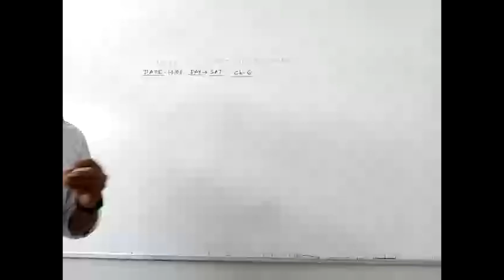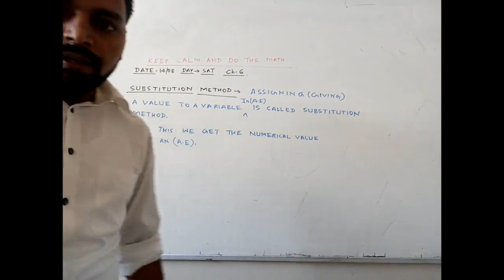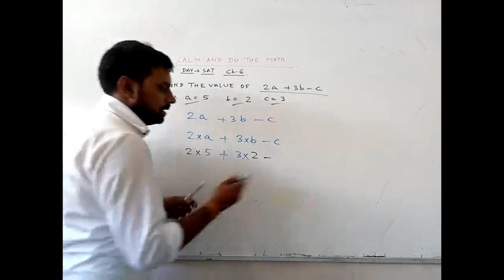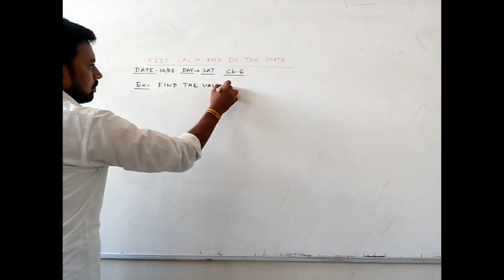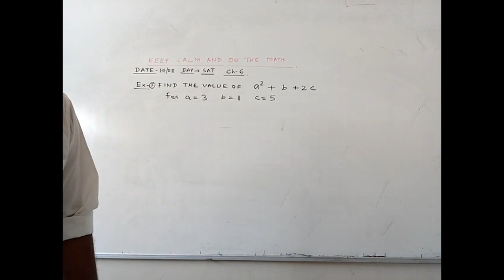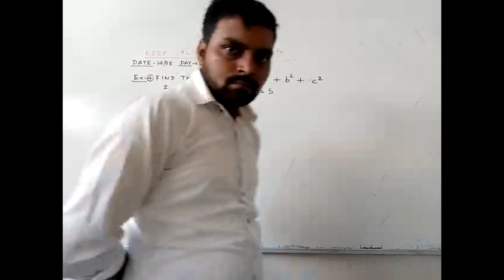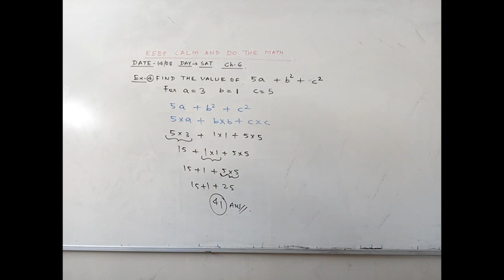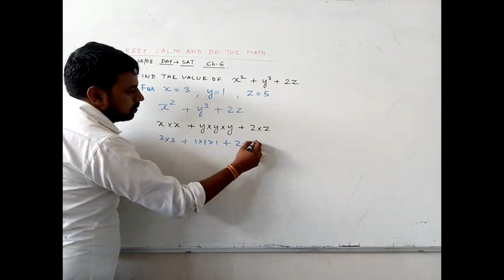Date- 14/08/21 Class 6th Subjects- Mathematics Topic- introduction to algebra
Date 14/8/21
Sub Maths
Std 6th
Topic introduction to algebra
Sub topic substitution Method